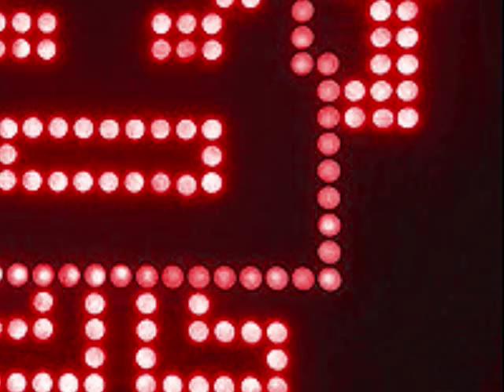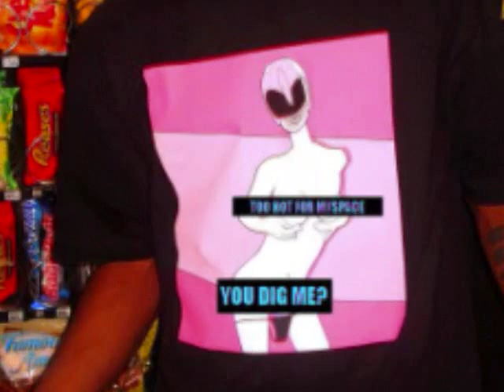AQUA TEEN HUNGER FORCE MISTER INSTRUMENTAL SIRENS BEAT VIDEO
A Mister Instrumental Beat
AQUA TEEN HUNGER FORCE RULEZ!!!
THOSE SIRENS SURE CAN SING!!!
GREAT AUTO-TUNE!!!...lol
GREAT EPISODE!!!
WATCH ADULT SWIM!!!
BRING BACK MOREL OREL!!!